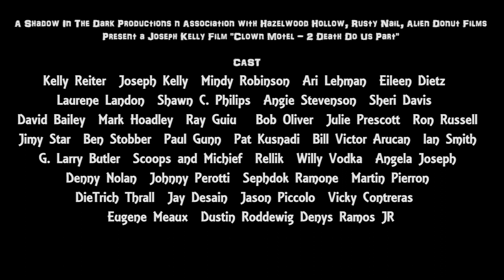Clown Motel - 2 Death Do Us Part - Official Teaser Trailer #1 (2021) Horror Movie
Clown Motel 3 Ways to Hell - now live!

Clown Motel 2 Death Do Us Part is the sequel to the top 600 Box Office movie of 2019, Clown Motel - Spirit's Arise.

"Clown Motel - 2 Death Do Us Part" picks up six months after the events of Clown Motel, with the search for Brooke (Kelly Reiter) in full swing, when Brooke's fiance Sergeant Kelly (Joseph Kelly) gets new Intel on her possible whereabouts. Gathering a group of 8 Military Sergeants and Specialists along with 4 new recruits, hope opens up for Kelly, as he leads a military squad on an all-out mission to find his fiance.

But as they enter the Clown realm where not only Brooke but also Jane Doe has been trapped for over thirty years, the military squad is in for one of the most nightmarish showdowns of their lives.

Recently Added- Co-Producer Mark Hoadley

Clown Motel 2 is NOW LIVE! Early Access Digital Download before it hits all major VOD platforms